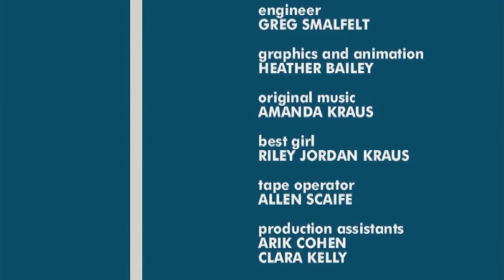How to Make It In Film - The Business of Film with Producer Barry R Sisson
Videographer Award of Distinction. Barry R.Sisson, businessman turned filmmaker, is the President of Virginia based independent Cavalier Films. His aim is to merge his business principles with independent film production.  His first film project, The Station Agent, won the coveted Audience award at the Sundance Film Festival and was picked up by Miramax Films.  Sisson’s second film is Familiar Strangers.

Each program includes questions taken from a live studio audience consisting of students in the film and film studies division at George Mason University. Covering all aspects of the filmmaking process, each program is designed to enlighten students and take them through all the steps to Make It in Film.  From the roles of sound editors to assistant directors, scriptwriters to location managers, cinematographers to producers, webisode producers to film critics and documentary filmmakers to actors, they’ll discover the role of each position and what it takes to Make It in the business.

How to Make It In Film Series

F2836